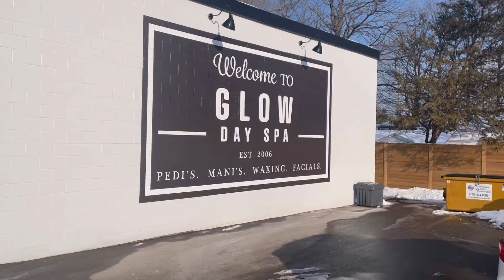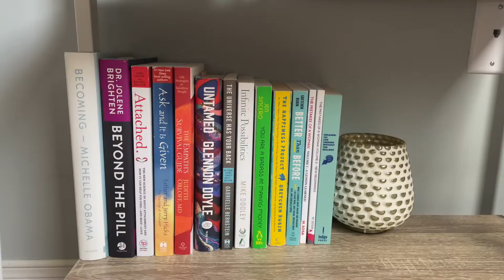WEEKEND WITH ME | morning routine, brow lamination, office styling & more!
Happy weekend sweet friends!

This video is one of my more random compilation of videos, but I feel like that’s an accurate representation of my life recently! 😋

I look forward to continuing to show up here on YouTube & appreciate your ongoing support! Thank you, thank you! 🤍

Wishing you a beautiful week ahead!